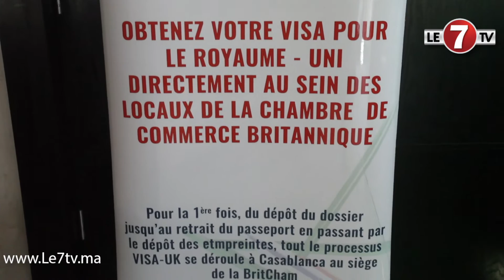Hassan Boulknadel : "La flexibilité a permis d'élargir le couloir d'évolution du dirham"